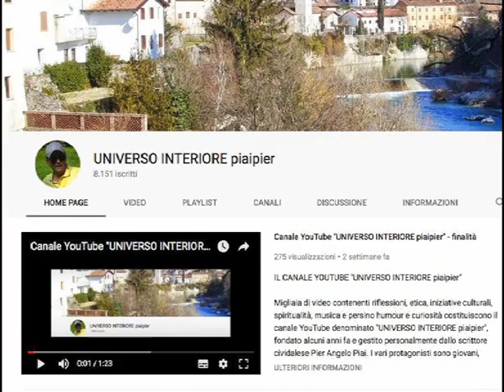OGNI TENTAZIONE HA IN SÈ LA SUA VERA ESSENZA: L'ILLUSIONE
Quando si è molto tentati teniamo duro e prima o poi si rivelerà l'altra faccia della tentazione: l'illusione che essa arreca in sé.Sul momento appare difficile resistere a certe tentazioni. "Perché resistere ad esse? - ci si domanda… Ma con l'aiuto dello Spirito Santo si può già intravedere la sottile ombra dell'illusione che si adagia sulle nostre debolezze e fragilità.Ricordiamoci che la tentazione non dura a tempo indeterminato: essa può dileguarsi a volte anche subito. Dipende molto da noi e dalle abitudini…"È meglio stare un giorno negli atri della casa del Signore che mille altrove",  - dice il salmo.L'auto-consapevolezza aiuta anche a proiettare in avanti le conseguenze di una trasgressione. Essa ci suggerisce già in anticipo il disagio conseguente.. Vale davvero la pena perdere la grazia divina per soddisfare una nostra cattiva intenzione?Stiamo sempre attenti, dunque. Il Signore può arrivare sempre da un momento all'altro..È meglio stare sempre con Lui, anche se spesso proviamo aridità. Egli lo sa e prima o poi interviene per consolarci.